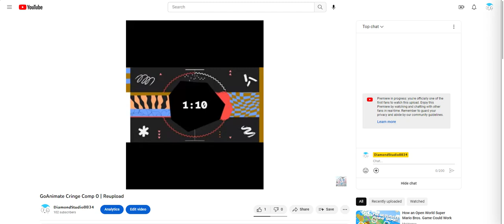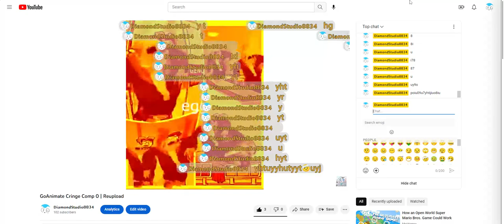Real footage of GACC0